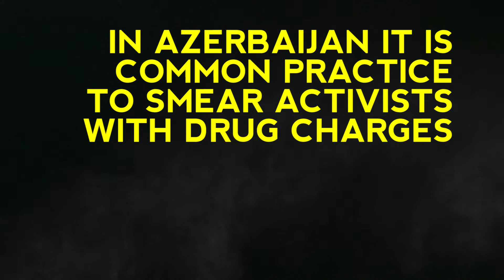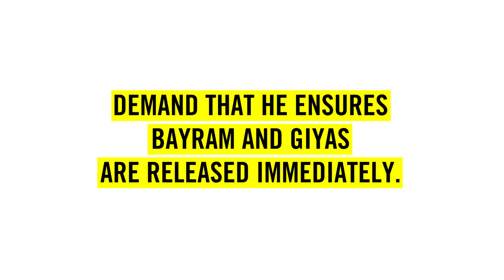Write for Rights 2016 | Azerbaijan